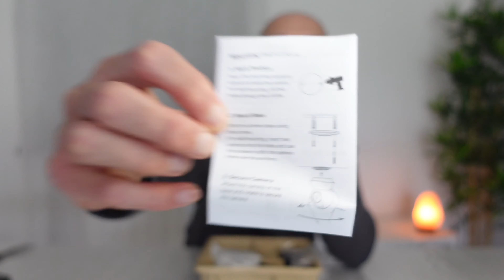TP-Link TAPO C210 - CONFIGURAZIONE e INSTALLAZIONE | Indoor WiFi Security Camera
Link Amazon TP-Link Tapo C210
MicroSD Lexar 3x64GB

Unboxing, Configurazione, Test e Recensione: in questo video potrete trovare tutte le informazioni utili che vi aiuteranno a capire se la TP-Link Tapo C210 fa al caso vostro!

A mio avviso, TP-Link ha fatto davvero un buonissimo lavoro con la linea di prodotti TAPO, dai prodotti fino ad arrivare all'applicazione molto facile e intuitiva.

Fatemi sapere cosa ne pensate con un commento.

Grazie

A presto!

Con cosa registro i video:
Sony Z-V1
Dji Mic
Cavalletto Manfrotto PIXI